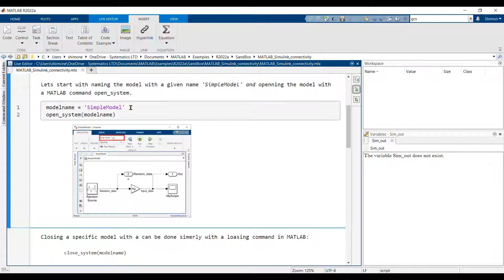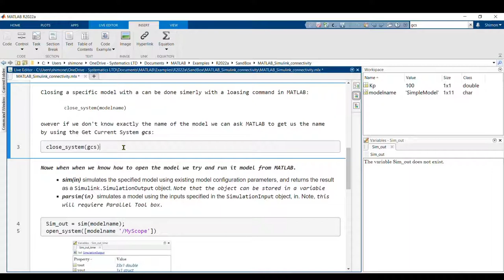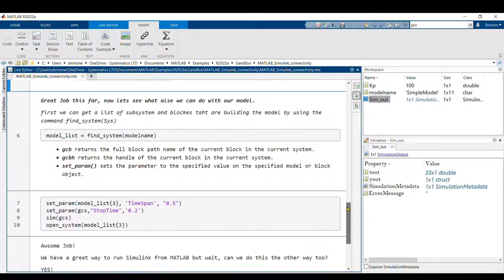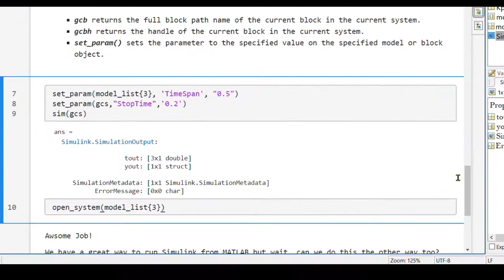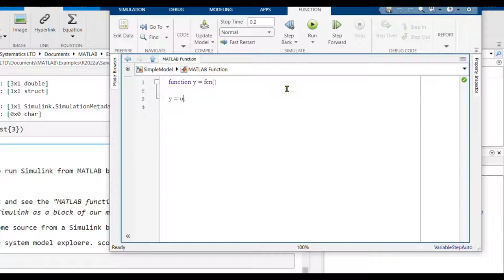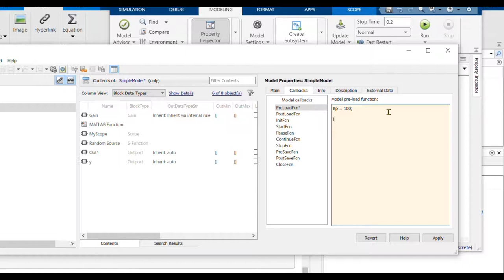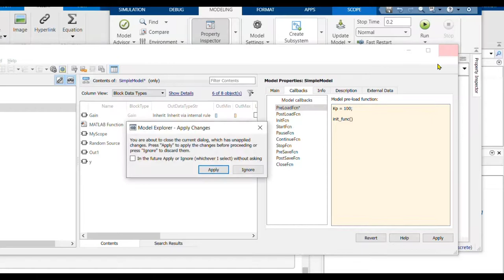How MATLAB and Simulink Work Together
בסרטון קצר זה מדגים שמעון אלקין מסיסטמטיקס כיצד ניתן לשלב את יכולת החישוב האנליטי של MATLAB עם יכולת המידול והסימולציה של Simulink לקבלת פתרון מלא ומדויק לבעיות הנדסיות ופיזיקליות. ניתן לעשות זאת בשני הכיוונים – לקרוא ל-Simulink מתוך MATLAB, או להפעיל קוד MATLAB מתוך Simulink.

00:00 - 00:20 מבוא והקדמה
00:20 - 00:35 דרישות וקבצים
00:35 - 01:20 פתיחת מודל קיים מתוך MATLAB
01:20 - 01:32 סגירת מודל קיים מתוך MATLAB
01:32 - 01:40  gcs
01:40 - 02:20 הרצת מודל Simulink מתוך MATLAB
02:20 - 02:53  מציאת רשימת בלוקים ותתי-מערכות במודל מתוך MATLAB
02:53 - 04:06 שינוי ערכים בבלוקים, תתי-מערכות או במודל מתוך MATLAB
04:06 - 05:18 עבודה עם בלוק פונקציית MALTAB בתוך מודל Simulink
05:18 - 06:21 שימוש ב-callbacks של Simulink

שמעון אלקין | מהנדס אפליקציה, סיסטמטיקס

♩ Music Curtesy of Ben Maymon